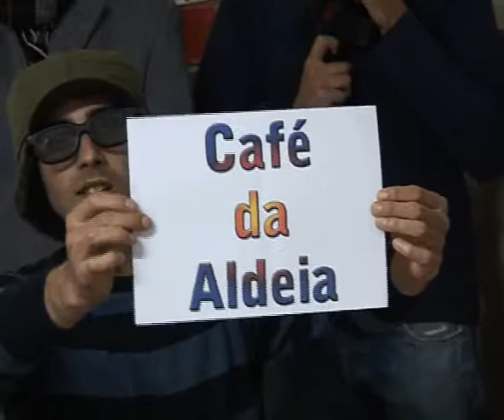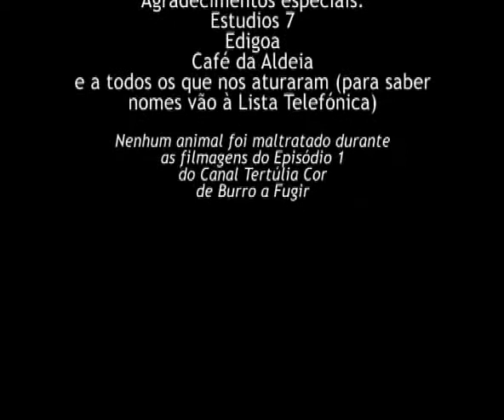Episódio 1 - 2/2 (Extras)